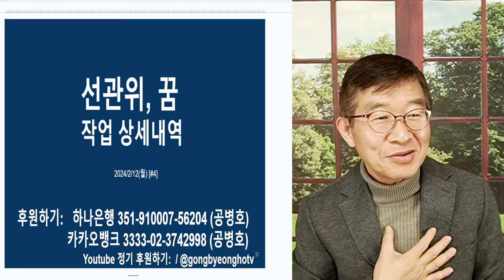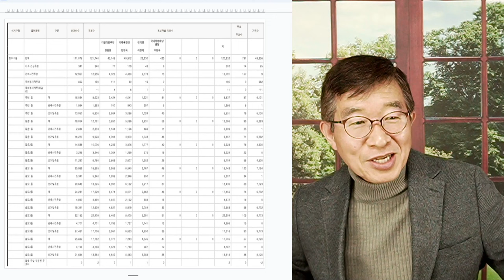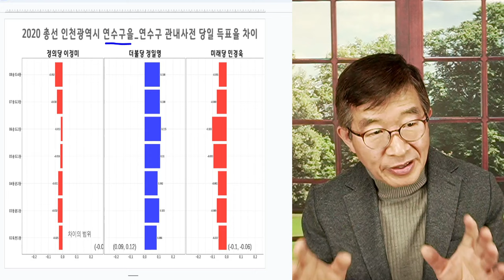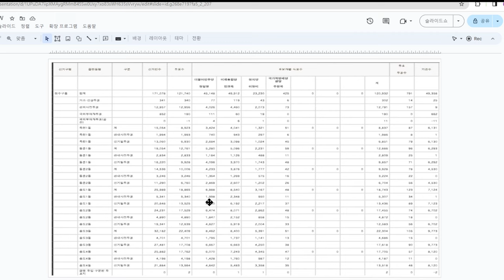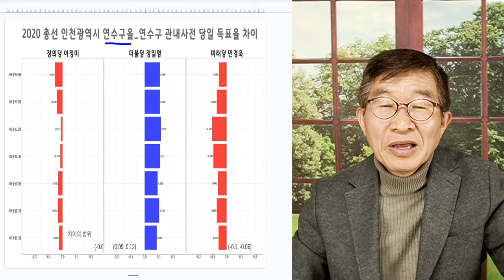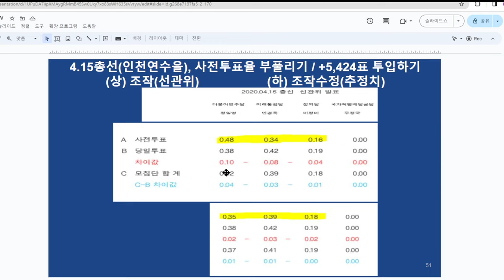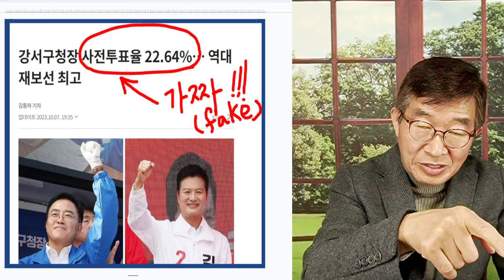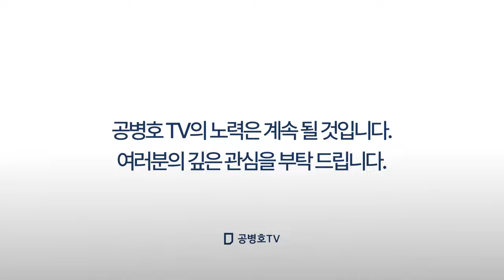권력, 제조기술 / 선관위, 야망 / 선관위 작업, 상세 내역 밝히다 / 4공직선거, 어떻게 작업했는/ 사례연구: 인천연수을 4.15총선 득표수 조작 [공병호TV]